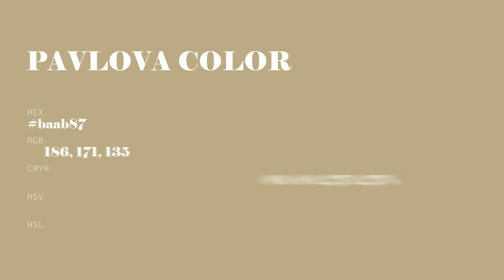Pavlova color baab87 hex color - Yellow color - Cool color baab87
What color is Pavlova ? baab87 hex color - Yellow color - Cool color baab87

Hex baab87 Color Code is also known as Pavlova color.

Hex baab87 Color code in RGB color code model is created after adding 72.94% red color, 67.06% green color and 52.94% blue color.
Hex baab87 Color code in CMYK color (process color) code model is generated after subtraction of 0% cyan, 8% magenta, 27% yellow and 27% black.